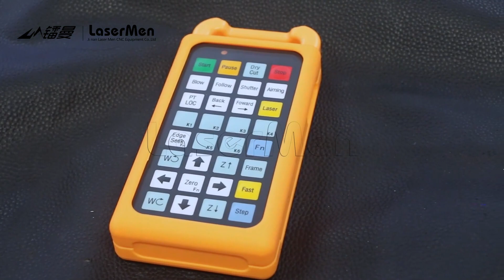LaserMen LM-1530-SF fiber laser cutting machine